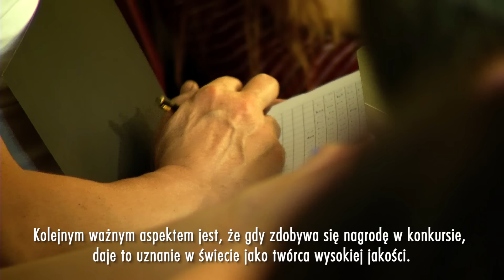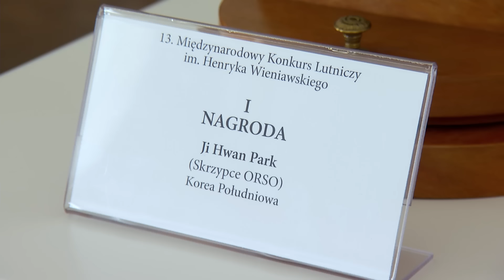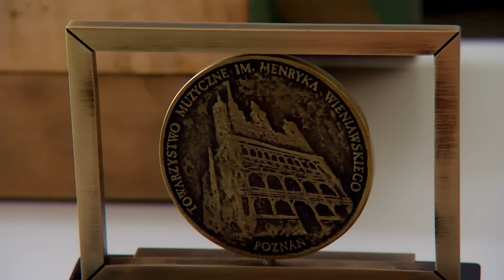13th International Henryk Wieniawski Violin Making Competition (2016) - reportage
13th International Henryk Wieniawski Violin Making Competition
8-15 May 2016 Poznań, Poland

Competition organizer:
Towarzystwo Muzyczne im. Henryka Wieniawskiego
Henryk Wieniawski Musical Society